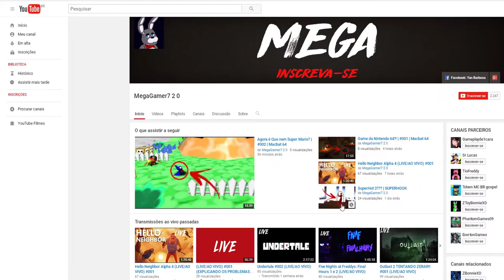Que Miney Bizarra!! | Five Nights At Treasure Island 2 FAN MADE | Jogando a DEMO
LIKE XD!!